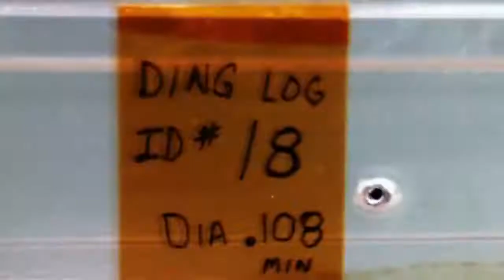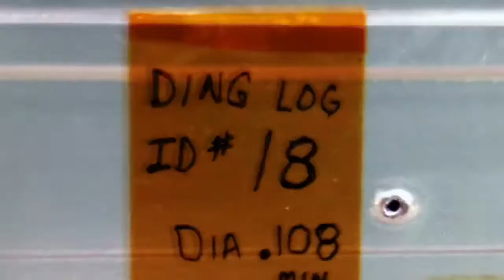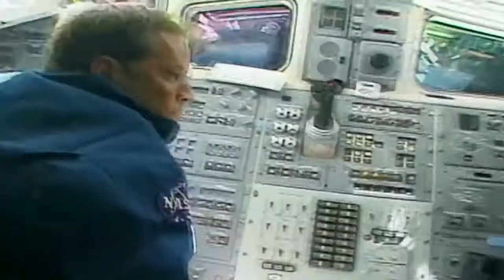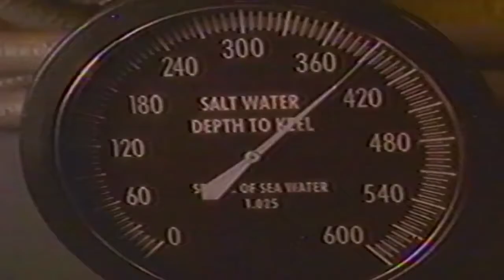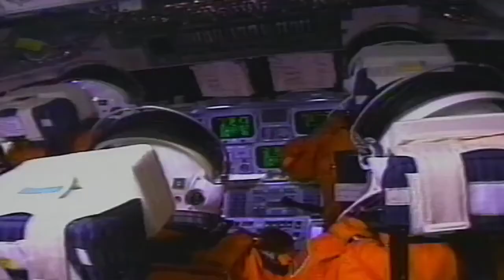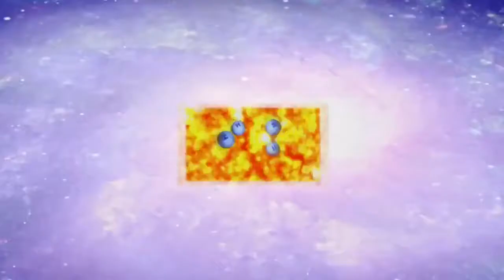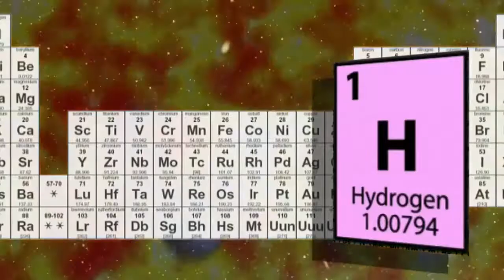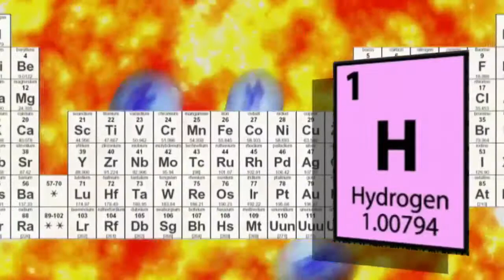Space Travel Make the greatest science fiction dream a reality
Space and Universe Documentary. Some revolutionary ideas about travel in space, from ship designs to innovative methods of propulsion such as solar sails .

Space War Fiction or Reality National Geographic 2017. THE UNIVERSE SPACE WARS - NATIONAL GEOGRAPHIC HD 2017 BEST NAT GEO 2017 . Fiction or .

My 8 cyberpunk sci-fi movies mini-review & recommendations. If you're only want to watch the best imo, check these out.

A look at some revolutionary ideas about travel in space, from ship designs to innovative methods of propulsion such as solar sails and laser beams. Also a look .